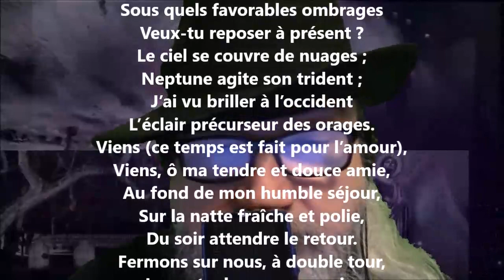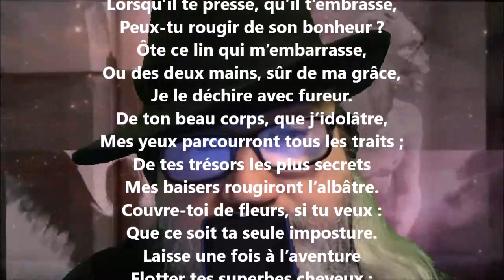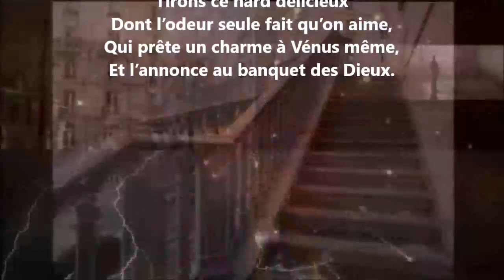La méridienne - Antoine Bertin lu par Yvon Jean